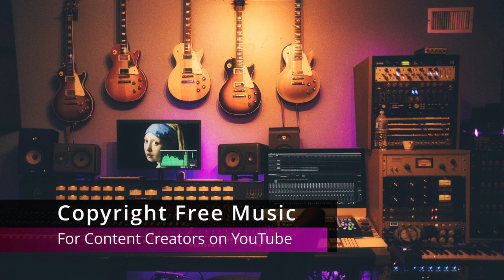Silver Lakes Wes Hutchinson